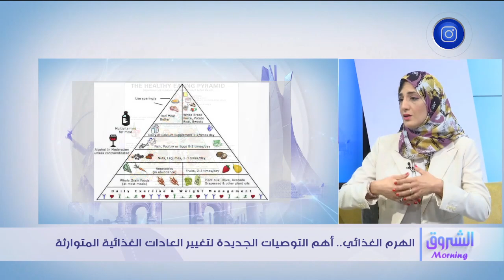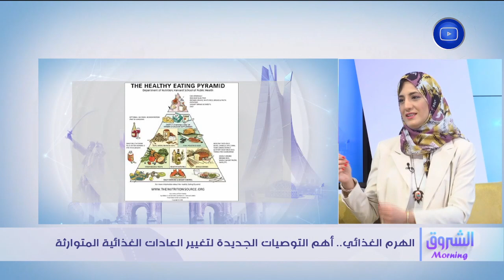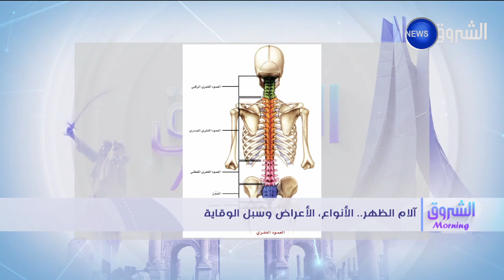الشروق مورنينغ| العدد الكامل لنهار يوم الأحد 12 مارس 2023